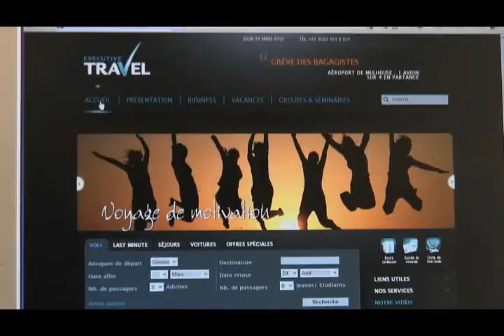Vidéo Executive Travel Genève (français)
Vidéo de présentation de l'agence de voyages Executive Travel à Genève.